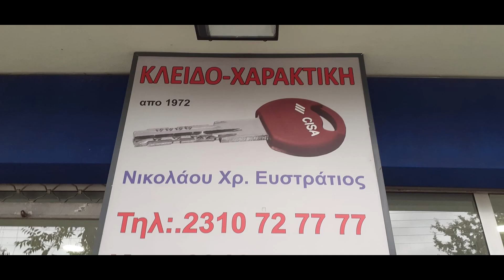4/12/2022 ΣΠΟΤ Α ΕΠΣΜ 7η αγ. ΑΣΤΕΡΑΣ ΑΜΠΕΛΟΚΗΠΩΝ - ΑΕ ΑΜΠΕΛΟΚΗΠΩΝ 0-0 ΣΚ